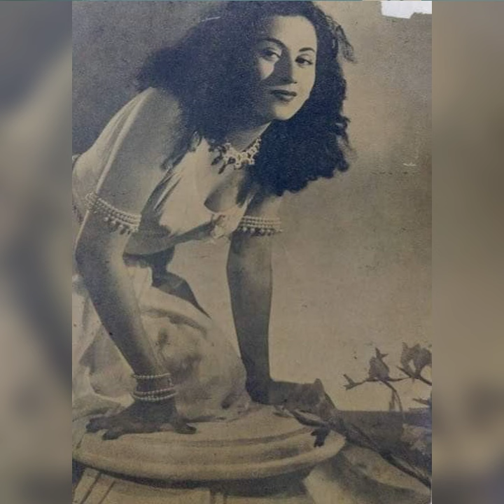Rare images of Madhubala//old memories//family and friends//journey//Dilip Kumar//❤️🌹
this video is dedicated to our most most most beautiful actress Madhubala ❤️❤️